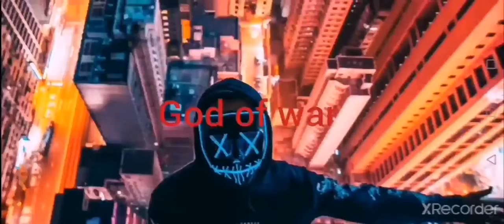minecraft part6 diamonds